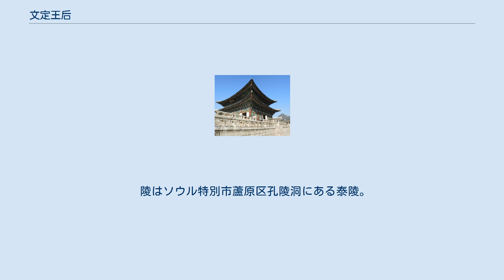文定王后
文定王后 尹氏（ぶんていおうこう いんし、ムンジョンワンフ ユンシ、1501年12月2日 - 1565年5月5日）は、李氏朝鮮第13代国王明宗の生母。
李氏朝鮮第11代国王中宗の3人目の王妃。
本貫は坡平尹氏。
諡号は聖烈仁明文定王后。
坡山府院君・靖平公尹之任と全城府夫人・李氏の娘。
 1515年に章敬王后が産褥死すると、1517年に揀択、17歳で王妃に冊封された。
章敬王后の遠縁にあたる。
彼女は世子（のちの仁宗）を保護する責任があったので、後日彼女の政治的立場が強化される名分になった。
1534年に慶源大君を産む。
 中宗晩年期から弟の尹元衡（小尹）と側近で尹元衡の妻鄭蘭貞らと共に朝政に介入し、1544年11月、中宗が没すると王大妃となり、1545年8月に継子の仁宗が没し、同月に慶源大君が12歳で即位して明宗となると大王大妃に転じ、後見として垂簾聴政を行い、優れた政治感覚と儒教的な見識を発揮して家臣たちを制圧した。
 陵はソウル特別市蘆原区孔陵洞にある泰陵。
 文定王后は仏教を篤く信じていたことから仏教に対する保護政策を図り、身辺に僧侶を近づけるなどしたため、反仏教的な儒者から批判を受けた。